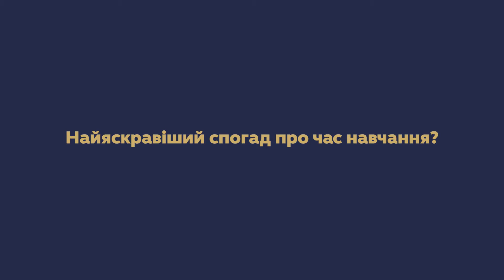Мар яна Ласкава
Випускниця магістерської програми «Біблійна душеопіка» Мар‘яна Ласкава в короткому інтерв‘ю розповідає:
- як і коли почула про Бога;
- про своє служіння;
- як їй вчилося в КБС і що це їй дало;
- що думає про навчання служителів з досвідом та про багато іншого важливого поговорили.

Запрошуємо подивитися!